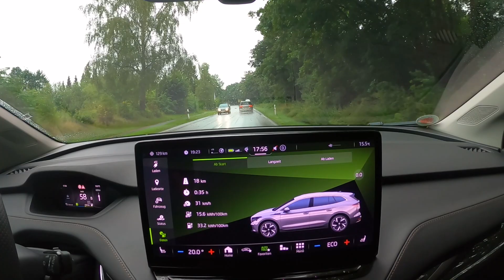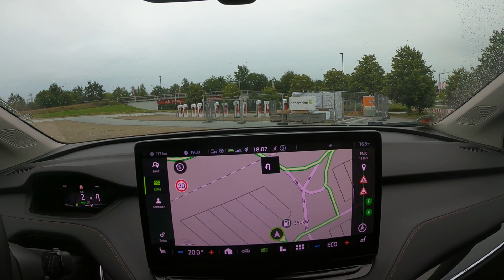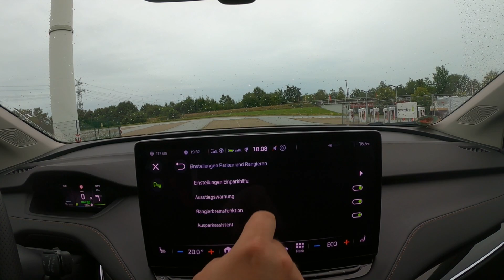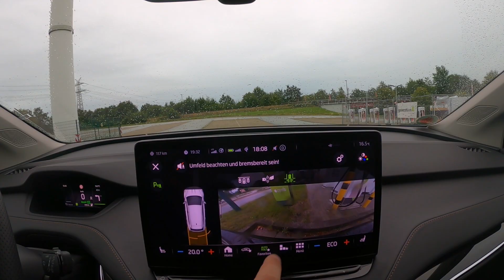Skoda Enyaq iV80 - erste Ausfahrt / neuer Tesla SuC / Zentralbildschirm macht Zicken / Generation- E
Die erste Ausfahrt mit dem Skoda Enya iV 80. ausgeliehen und und möchte testen, ob der Wagen für uns als Dienst- und Familienkutsche in Frage kommt...

Drückt gerne auf den Abo - Button und die Glocke, um kein weiteres Video zu verpassen.